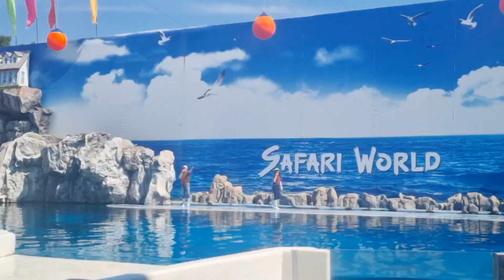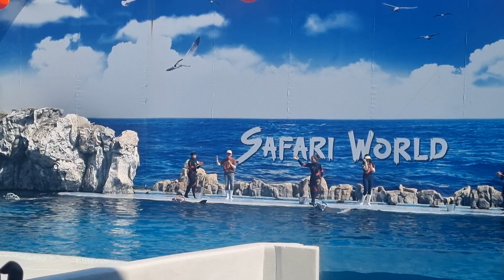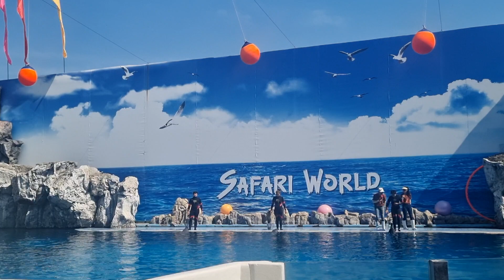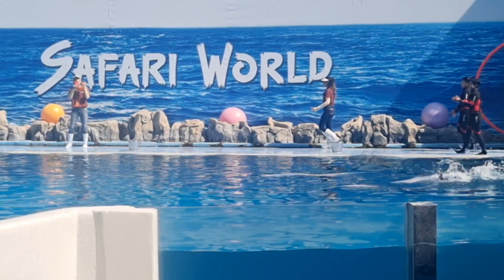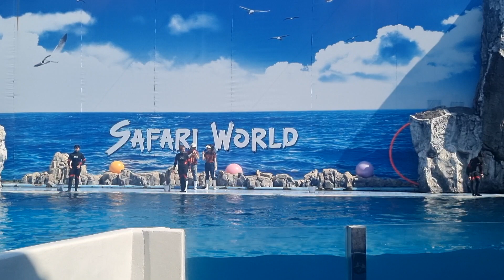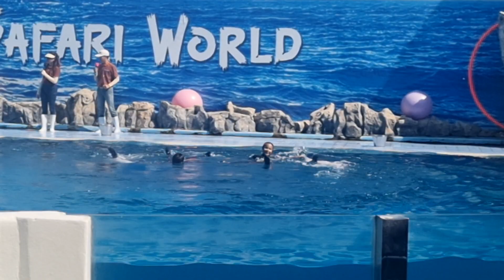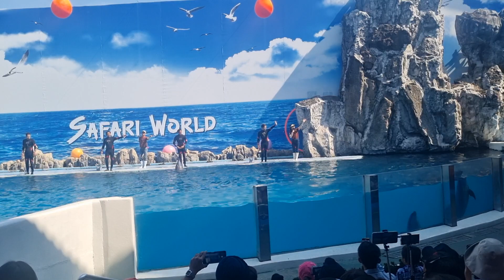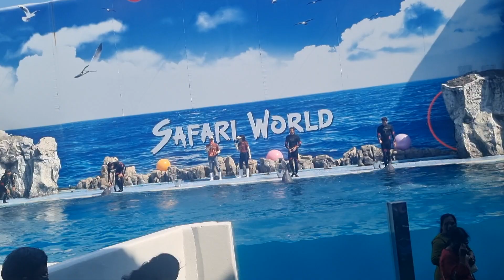Amazing Dolphin Show in Thailand